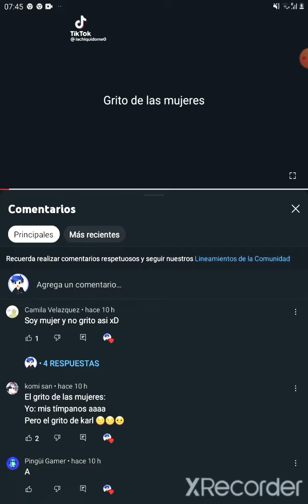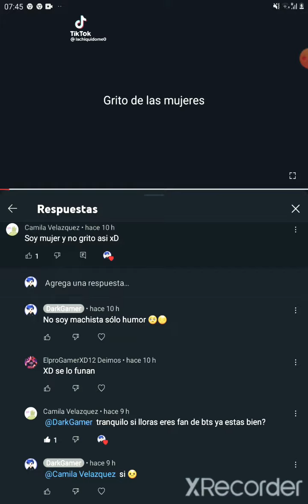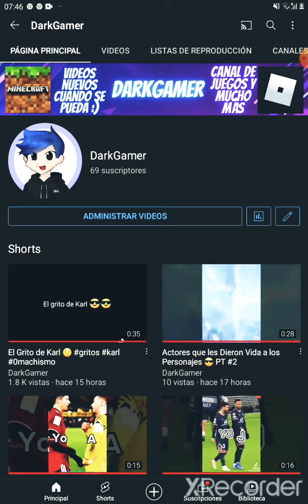Perdon a los que se Ofendieron 😔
Ayudenme a llegar a los 70 ☺